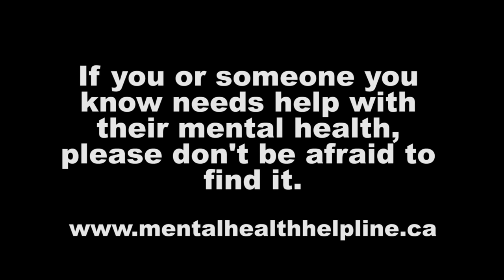Why Can't I Be Me? - SIDEMAN (Official Music Video)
"Why Can't I Be Me?" performed by SIDEMAN
B-side to the single "King Of The School" out NOW.

SIDEMAN is JMAN (Justis Krar) & BIG MILL (Ross Miller)
Directed by Rick Iafrate and Ryan Skursky